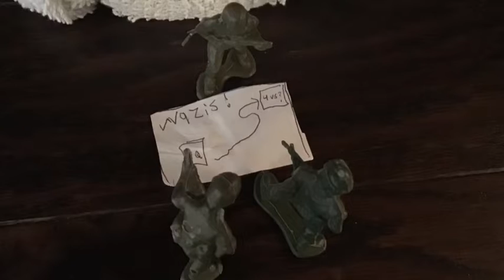The plastic war part 1